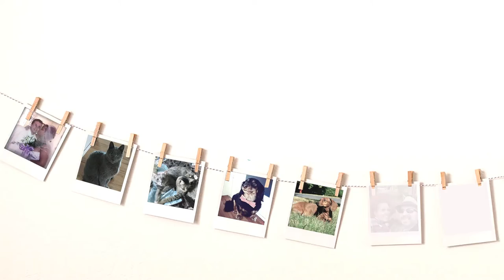MRFOM:VlogOne::: Sterling Renaissance Festival - Sterling NY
Sterling Renaissance Festival
Sterlingfestival.com

Travis + Jamie are a dapper couple that share a love for travel, vintage living, great food, their menagerie of animals, + now their baby by Griffin Bowie.
Follow us as we share our growing family, daily travels, product reviews, diy projects, + more.

Travis and Jamie Owens
13235 Syracuse

Look for @TravisandJamieAnn | Facebook|Twitter|Instagram